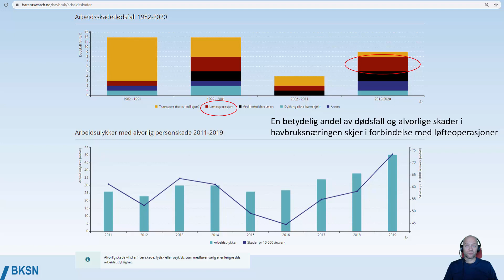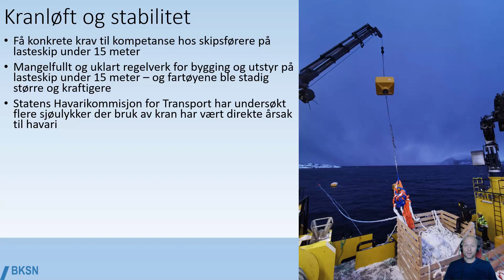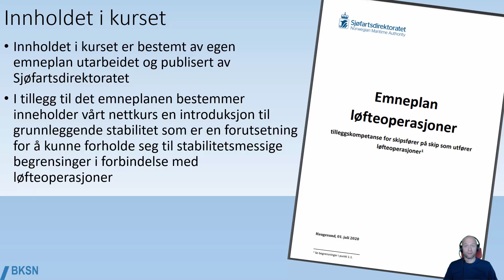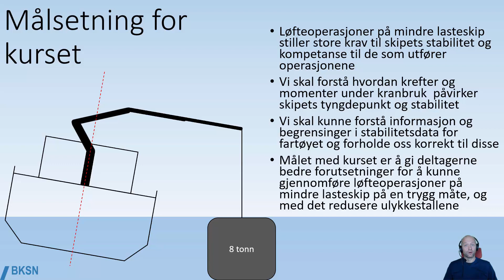Løfteoperasjoner 1 Introduksjon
Introduksjon til Løfteoperasjoner nettkurs. Dette kurset inneholder tilleggskompetanse for skipsførere på lasteskip under 24 meter som driver med løfteoperasjoner.
Norske undertekster
English subtitles